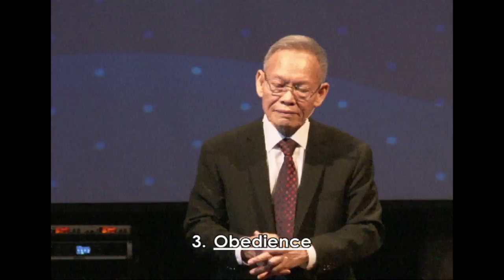Charisma Life Church | How to Handle Your Dollar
|  How to Handle Your Dollar

Charisma Life Church | Dr. Fred Mendoza, Senior Pastor